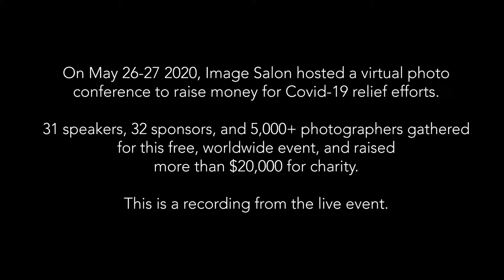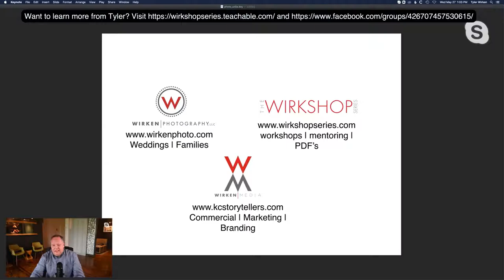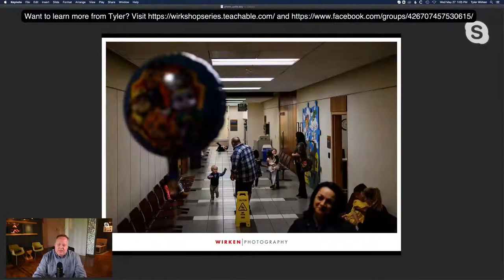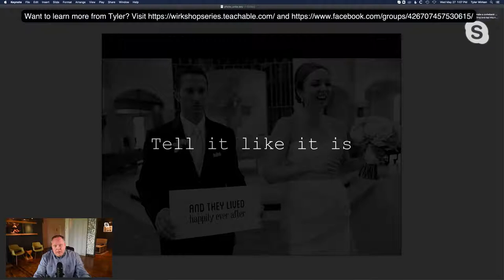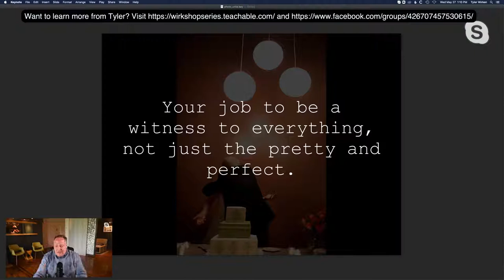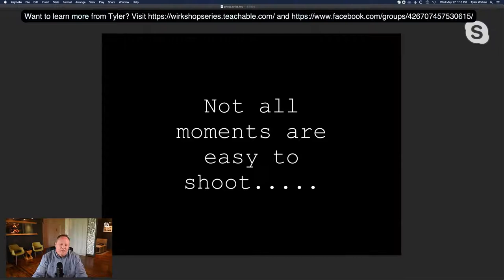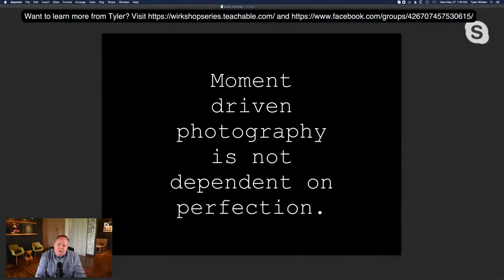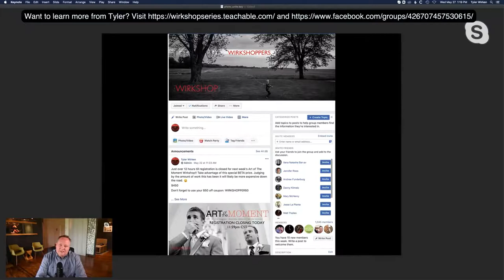PHOTOGRAPHERS UNITE: Tyler Wirken - The pure documentary approach to Wedding photography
Watch the presentation by  during Photographers Unite, a virtual photo conference hosted by Image Salon, to raise money for Covid-19 relief efforts, that took place May 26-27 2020.